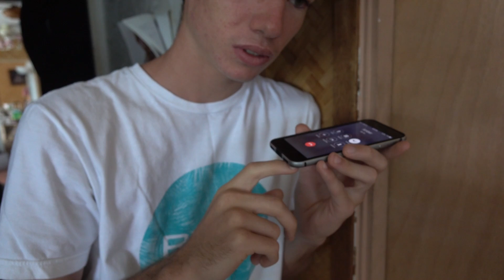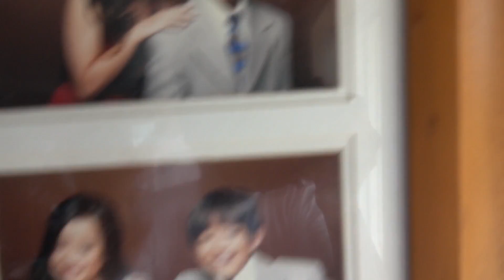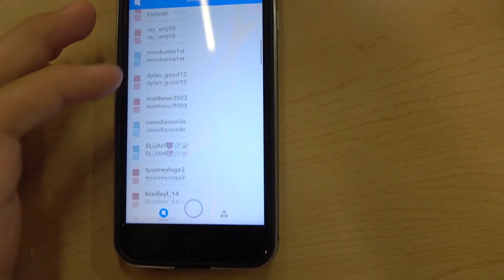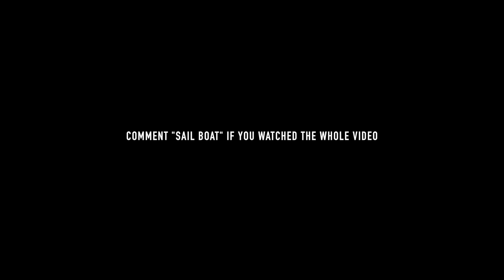HAWAII: WE TOOK THE SAILBOAT OUT!!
how about that back 2 back upload ;))

FREE UBER RIDE CODE: zays164ue

if you are reading this comment " sail boat "